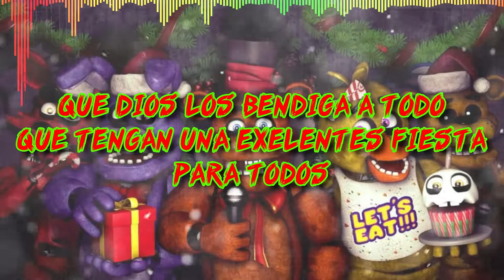Merry FNAF Christmas Song by JT Music SFM/FanMade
lo voy a dejar en estreno a esto, pero la fecha esta hay.xd
Felices fiestas chicos y chicas, hermanitos y hermanitas, que Dios los bendiga a todos ;)
el sub español lo publicare en la misma fecha.xd
Y nada mas que decir, si te gusto o no te gusto la canción te dejo la canción los links en la descripción que se descarguen la música.

Letra de canción en español:

Es la época del año para la alegría navideña
Y santa está en camino
Con sus 8 renos, estamos esperando aquí.
Emocionado por la matanza
Hemos sido tan buenos
A través de todas estas noches
Nos encantaría que te quedaras
Hacer sonreír a los niños
Y todo el tiempo
Estamos podridos y podridos

Resuenan las campanas, resuenan las campanas
No te escapes
Freddy tiene un regalo especial
Aquí el día de navidad
Felices vacaciones
Ven a tomar una rebanada, el final de tu vida
Son cinco noches más lejos

Oh, el clima esta mal esta noche
Quédate adentro y dale un mordisco
Canta con nosotros y esparce deleite
Porque no tenemos un árbol para encender
La energía está apagada, cortamos los teléfonos
Aquí hay un traje para llamar tuyo
Pruébalo, bienvenido a casa
Nunca pasarás otra Navidad solo

Bonnie trajo una media para ti
Que tienes que colgar
Regalos de envoltura de chica
Foxy está bebiendo todo el ponche de huevo
Freddy está preparando un bocadillo
Para que Santa Claus tenga
Y esperamos que le guste la pizza de pepperoni
Eso era todo lo que teniamos

Noche silenciosa Santa noche
Todo esta en mi cabeza
Puede que estemos muertos, pero no lo olvidaremos
La forma en que encontramos nuestro final
Pero es el momento de reconciliarse
Y dejar atrás arrepentimientos
El único regalo que está en nuestra lista
Es venganza inminente

Le deseamos una Feliz Navidad
Estamos de vuelta porque sabemos que nos extrañaste
Toma esto, es un pequeño regalo
Que esperamos que te pongas

Sabemos cuánto nos extrañaste
Te regalamos una Navidad aterradora
Cinco noches de pesadillas